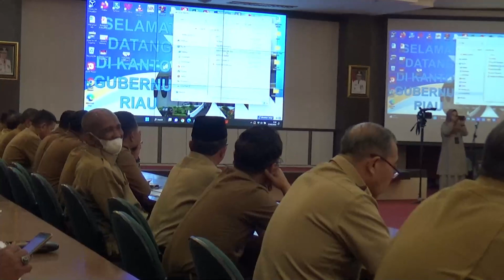Komitmen Pembahasan Persiapan Pemilihan KDH dan Wakil KDH Serentak 2024